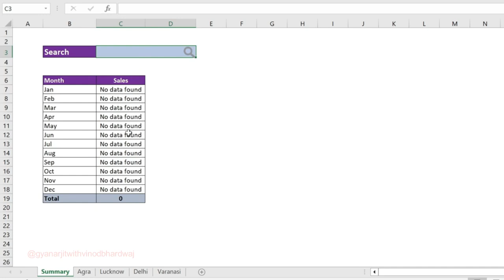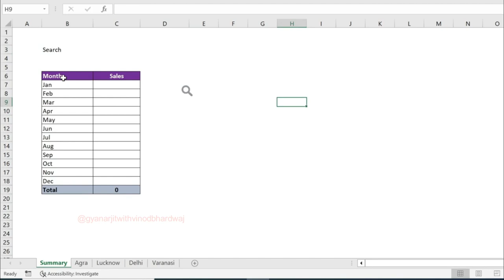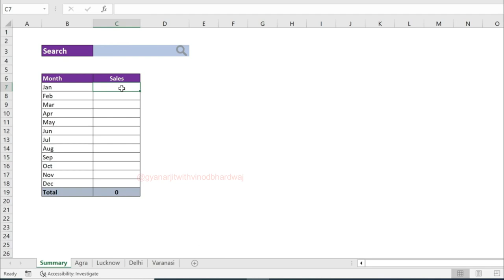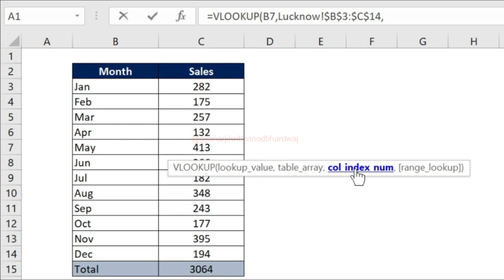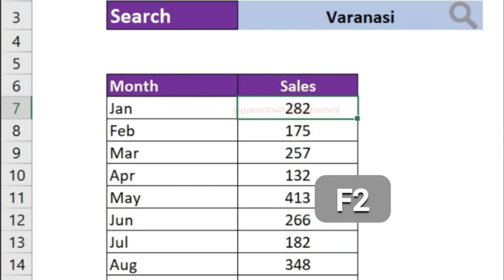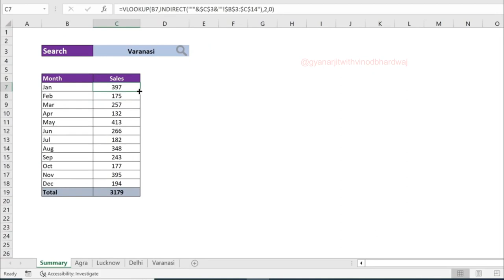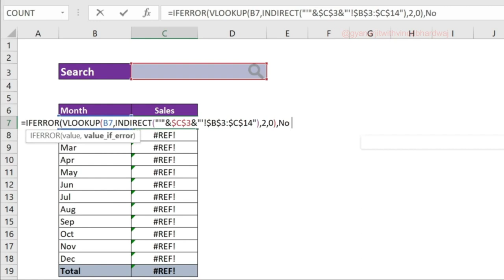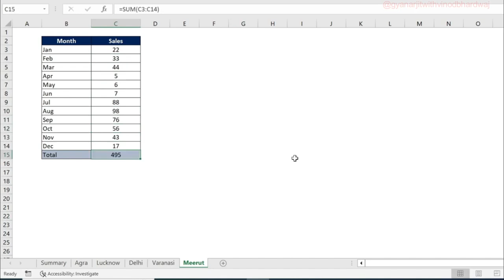search bar make in excel सर्च बार एक्सेल में कैसे बनाये full video in HINDI